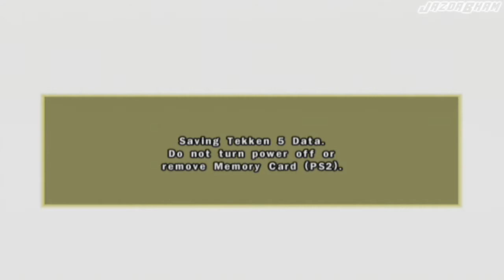Tekken 5: Devil Within - Playthrough (PS2) Part 6